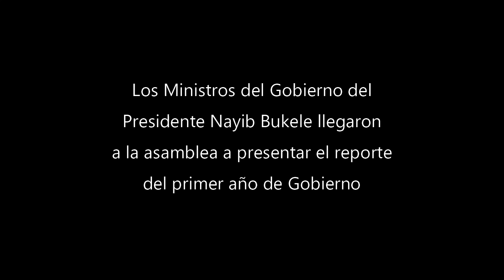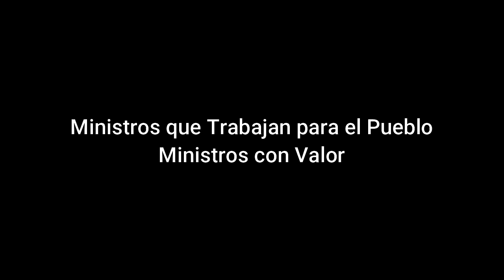Diputados El Salvador No Sabían Que Les Esperaba - Ministros Muestran Valor en la Asamblea